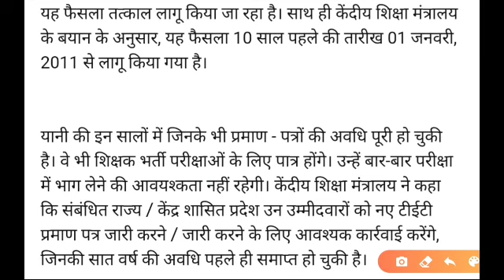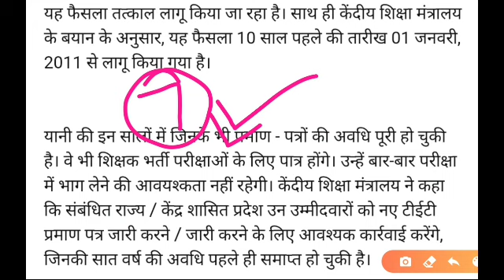🔴TET(टेट)सर्टिफिकेट की वैधता हुई लाइफटाइम-केंद्रीय शिक्षा मंत्रालय।